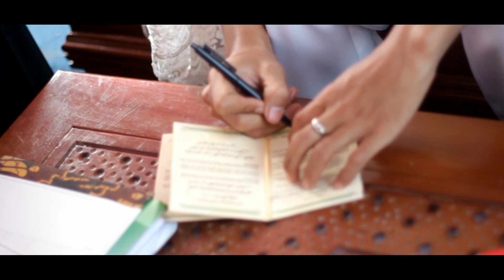Video Wedding Cholilla&Diki